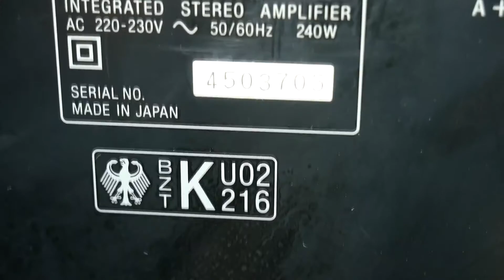Sony TA-F511 amplifier disassembly - What's Inside?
Teardown - Look inside Sony TA-F511 Integrated stereo Hi-Fi power amplifier - What's Inside and quick disassembly. Amazing power and sound quality. Thumbs up for Sony and Made in Japan build quality.

Some alternative stereo Integrated Amplifiers from Sony: sony ta-fe370, sony ta-f5a, sony ta-f3a, sony ta-f808es, sony ta-f555es, sony ta-fe530r, sony ta-fe730r, sony ta-f730es, TA-F100
, TA-F101R, TA-F110, TA-F117R
, TA-F120
, TA-F161
, TA-F170
, TA-F190
, TA-F200
, TA-F210
, TA-F211
, TA-F220
,  TA-F222ES
, TA-F235R
, TA-F240
, TA-F242
, TA-F244E
, TA-F245R
, TA-F246E
, TA-F248E
, TA-F261R
, TA-F270
, TA-F3
, TA-F30
TA-F300
, TA-F3000ES
, TA-F303ES
, TA-F310R
, TA-F311R
, TA-F317R
, TA-F319R
TA-F333ES
, TA-F335R
, TA-F345R
, TA-F35
, TA-F361R
, TA-F4
, TA-F40
, TA-F410R
, TA-F411R
, TA-F417R
, TA-F419R
, TA-F420A
, TA-F435R
, TA-F440E
, TA-F442E
, TA-F444E
, TA-F444ES
, TA-F445R
, TA-F446E
, TA-F45
, TA-F461R
, TA-F470
, TA-F4A
, TA-F5
, TA-F500ES
, TA-F505ES
, TA-F511
, TA-F519R
, TA-F530ES
, TA-F535R, TA-F540E
, TA-F542E
, TA-F545R
, TA-F55
, TA-F550ES
, TA-F555ES
, TA-F561R
, TA-F570ES
, TA-F590ES
, TA-F5A
, TA-F6
, TA-F60
, TA-F606ES
, TA-F630ES
, TA-F645R, TA-F650ES
, TA-F661R
, TA-F670ES
 or TA-F690ES and more and more.

- RMS Output Power per channel: 80/90w (8/4 ohm)
- Damping Factor: 70 (1 kHz at 8 ohm)
- Total harmonic Distortion (THD) 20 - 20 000 Hz: 0,008%
- Intermodulation Distortion: 0,008% ( at rated output)
- Weight: 10,7kg

🇷🇺 Hазвание видео: стерео усилитель Sony TA-F511 Загляни внутрь